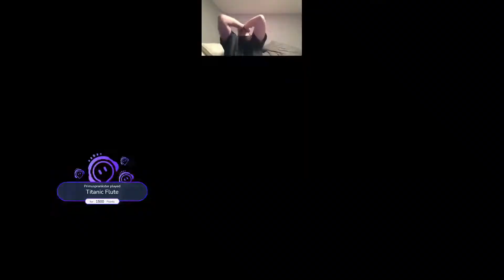Jumpscsare Montage 2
Come in and jump a little with the Cheeky Fam hope you enjoy and if you do hit the subscribe, click that like button, and give the ding ding a little love to see what, and when we post next!!